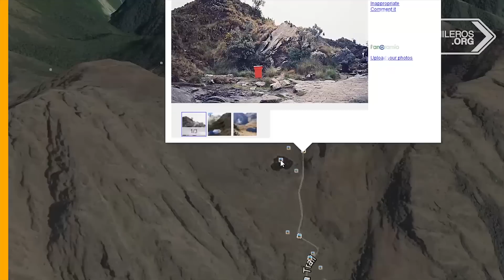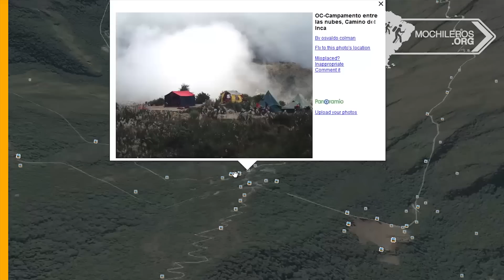3 CAMINOS PARA LLEGAR DE CUSCO A MACHU PICCHU / 3 WAYS TO GO FROM CUZCO TO MACHUPICCHU (eng. subs)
Camino Inca (Inca Trail) no es la única manera para llegar a Machu Picchu. Descubre las alternativas de viaje económico para llegar de Cuzco a Machu Picchu como mochilero.De lectura obligatoria: LA GUÍA PARA VIAJAR A MACHU PICCHU, PERU

Un anexo que complementa este video con información de viaje, visas, vacunas, precios hospedajes y horarios.

ó
NELSON MOCHILERO ⭐ MOCHILEROS.ORG

Cuzco para Mochileros : camino alternativo a machu picchu, camino de Santa teresa y vias del tren hacia Machu Picchu